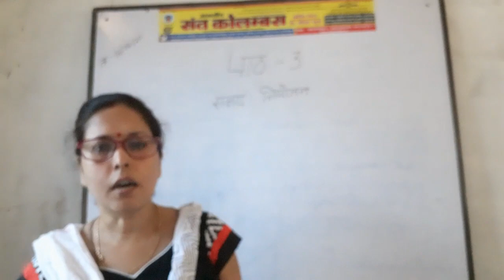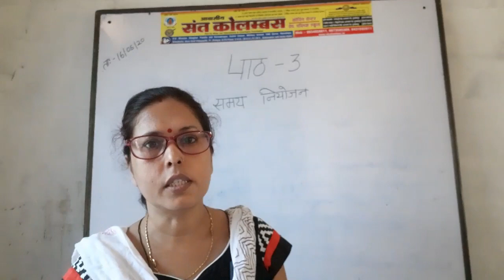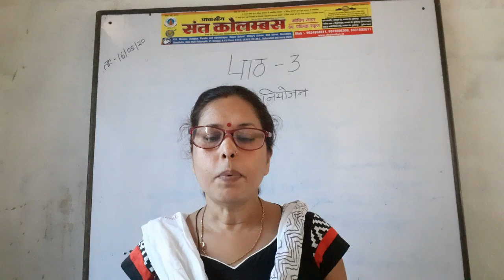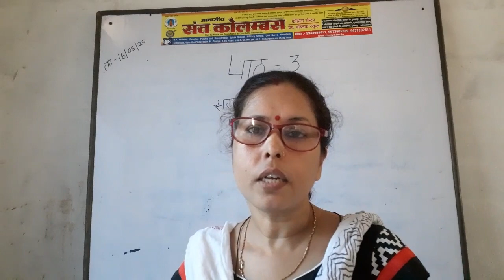Class 05 - Hindi - Session 01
Topic : Time Managment